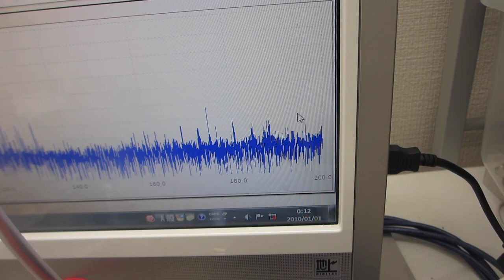超音波プローブによるスイープ発振制御技術ーーオリジナル超音波システムの開発技術ーー（超音波システム研究所）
３０Ｗ程度の出力でも
３０００－５０００リットルの水槽内に

‹‹具体例››
１０次、３０次、１００次・・・高調波の発生を実現が、

　１）共振現象と非線形現象
　２）相互作用と各種機器・部材・・の音響特性
　３）音と超音波と表面弾性波
　４）低周波と高周波（高調波と低調波）
　５）発振波形と出力バランス
　６）発振制御と共振現象（オリジナル非線形共振現象（注１））
　７）装置固有の振動モードとスイープ発振条件
　８）スイープ発振とパルス発振の組み合わせ
　９）環境による振動モード（床面、自動車、電車、・・による振動現象）